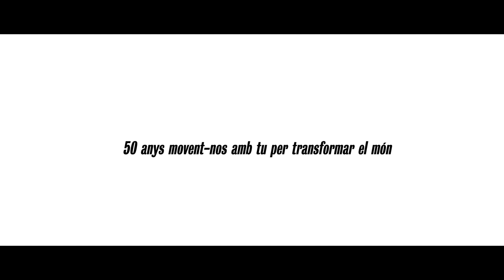[VÍDEO] 50è aniversari de SETEM Catalunya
L'1 de desembre de 2018 vam celebrar que fa 50 anys que SETEM es mou amb tu per transformar el món! Vam compartir experiències, mirades, lluites, cançons, balls... Aquí teniu el vídeo resum de l'acte!